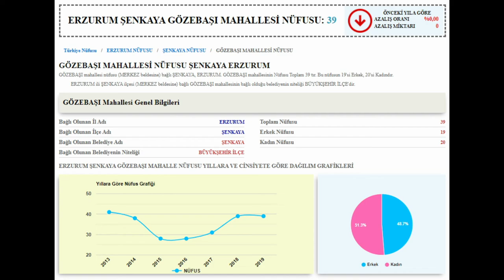ERZURUM/ŞENKAYA GÖZEBAŞI MAH. turu 🤭 mu dedi ❓ (microsoft flight simulator 2020)